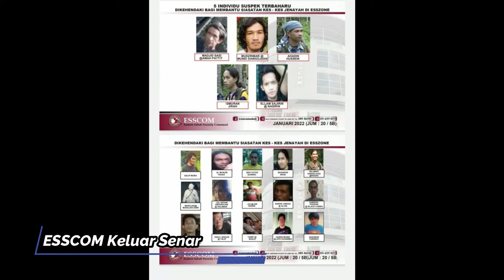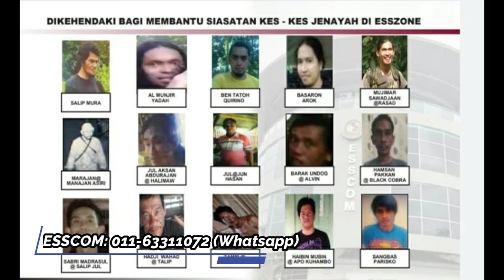ESSCOM Keluar 20 Senarai Terbaru Individu Dikehendaki di Sabah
Katanya, seramai 20 individu warga asing yang mempunyai hubungan dengan ASG berada dalam senarai dikehendaki pihak berkuasa.

1. King Qi Store (all sorts of item)

2. Home & Living

3. Health

4. Beauty

5. Stationery

6. Food & Beverage